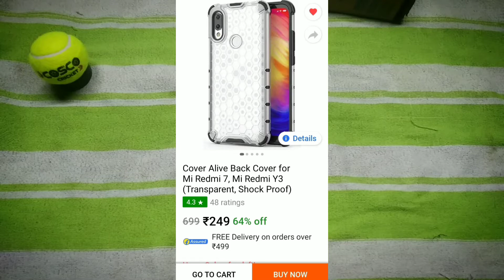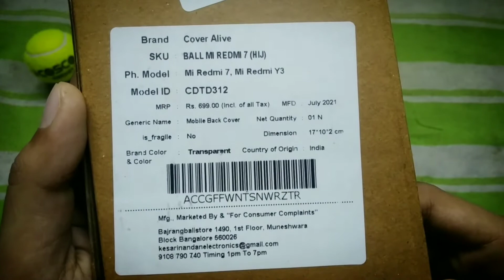best mobile cover for redmi y3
cover's link👇